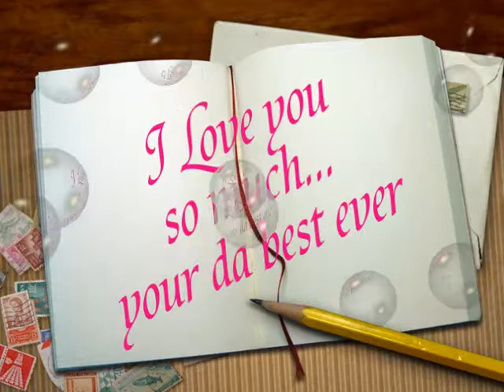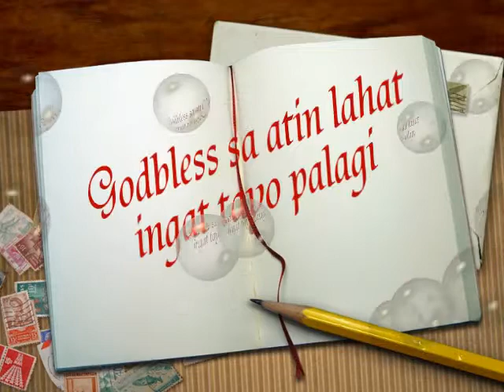Clozeness 4 years and 1 month na!!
Clozeness 4 years and 1 month na!! starring: cheche, camz. irish, yielle, yana and kaye. love it!!!i hope u appreciate it guyss love you so muchess!!!ur so trueeee friendsss of mine. miss you!!!muwahugzzzz!!lablab!!!im olweiz at ur side no matter what, what matters most!!!hahaahha...che maiyak ka na please!!!hahaha lol